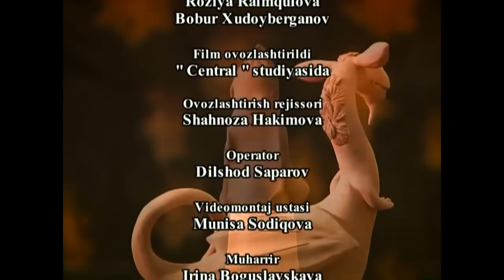Oq toychoq (multfilm) | Ок тойчок (мультфильм)